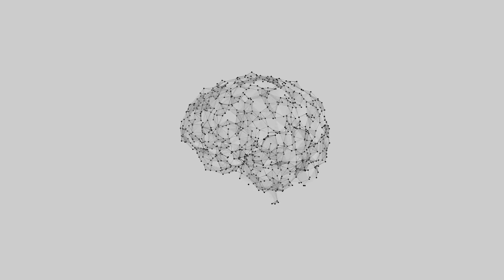¡MAGNESIO! EL SÚPERMINERAL QUE TU CUERPO NECESITA - Dra. Paula Perez Ekuo Salud Para Ti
¿Quieres transformar tu salud y bienestar? ✨ Soy la Dra. Paula Pérez, médica ayurvédica y pionera en medicina funcional en Colombia. Te guiaré en un viaje hacia la salud integral, combinando lo mejor de la medicina ancestral y moderna. A través de la acupuntura, la nutrición, el yoga y otras terapias, te ayudaré a encontrar tu equilibrio físico, mental y emocional. ¡Únete a mi comunidad y descubre cómo vivir una vida más plena y saludable!
Temas que abordamos: Medicina Ayurveda, Medicina Funcional, Acupuntura, Nutrición, Bienestar Integral, Estilo de Vida Saludable.

IMPORTANTE, La doctora Paula Pérez publica estos videos con fines educativos no lo hace como recomendación terapéutica, el seguimiento de sus indicaciones es responsabilidad individual y no responsabilidad de la creadora del contenido. Recuerda que la individualidad y el autoconocimiento, es el objetivo de la medicina funcional y la medicina ayurveda.